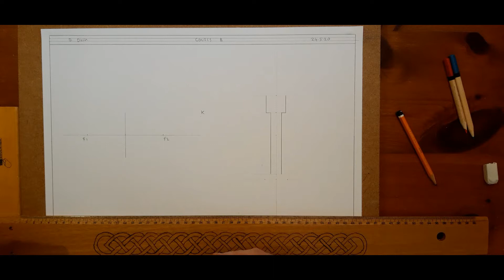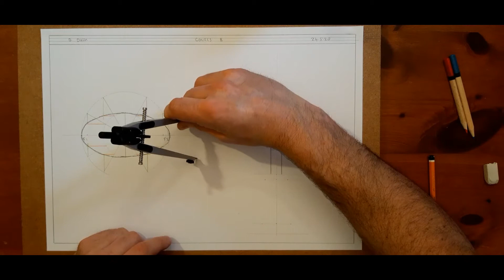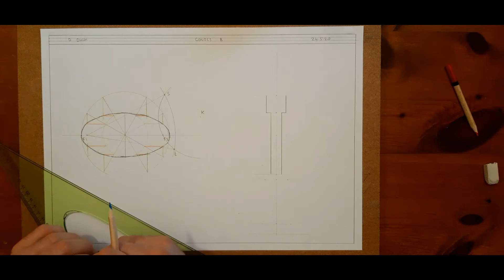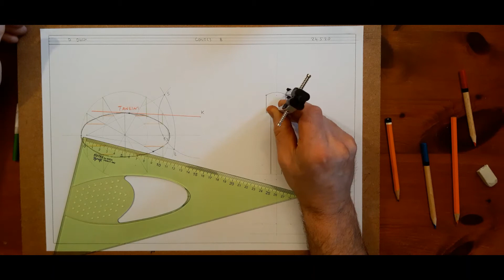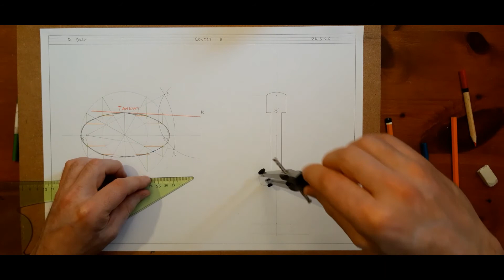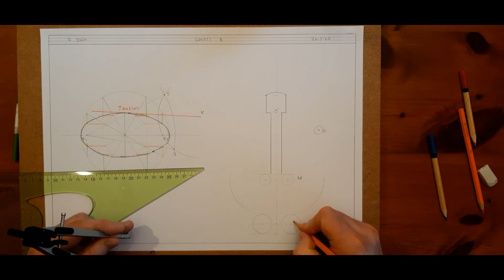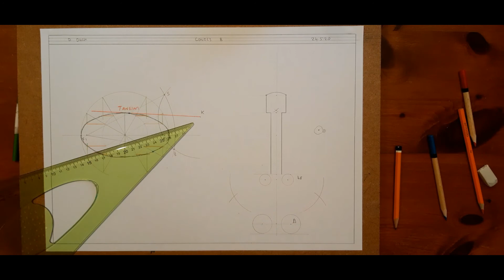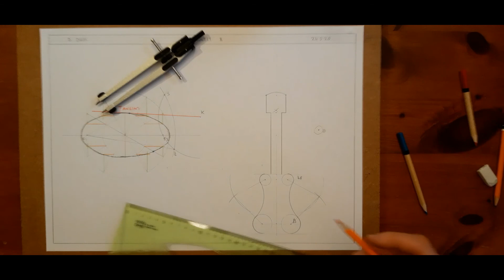Graphics Conics 8